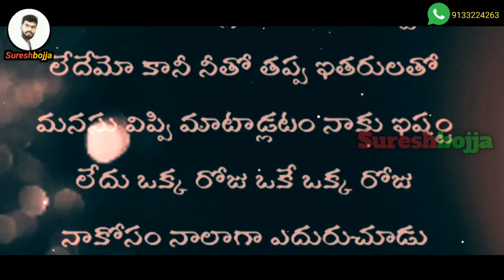ప్రేమించి మోసం చేస్తే ఆ బాధ ఇలానే ఉంటుంది | Sureshbojja | Telugu prema Kavithalu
రోజు నువ్వు కాల్ చేయక పోయినా నేను కాల్ చేస్తున్నాను అని నువ్వు మెసేజ్ చేయకపోయినా నేను మెసేజ్ చేస్తున్నాను అని నీకు నేను చులకన అయ్యాను కదా ప్రతిక్షణం నేను నా ఫోన్ చెక్ చేసుకుంటూ ఉంటాను ఎందుకో తెలుసా నువ్వు ఒక్కసారైనా మెసేజ్ చేస్తారేమోనని ఒక చిన్ని ఆశతో నాతో మాట్లాడటం మీకు ఇష్టం లేదేమో కానీ నీతో తప్ప ఇతరులతో మనసు విప్పి మాట్లాడటం నాకు ఇష్టం లేదు ఒక్క రోజు ఒకే ఒక్క రోజు నాకోసం నాలాగా ఎదురుచూడు అప్పుడు అర్థమవుతుంది నీకు నా బాధ ఏంటో